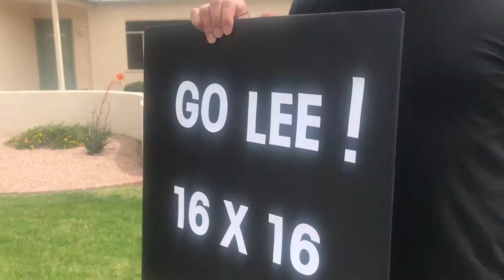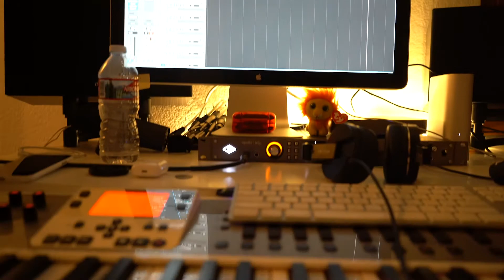MASTER QUARANTINER... KINDA! • Vlog #06 • Stanley Serrano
I'm getting a little more productive in my studio, which makes me happy. Linus is due for his update checkup post-surgery... and the world is still staying inside which has been about 3 weeks now for me.